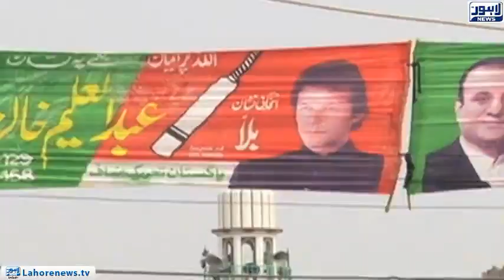PTI claims form govt in Punjab with difference of 13 votes